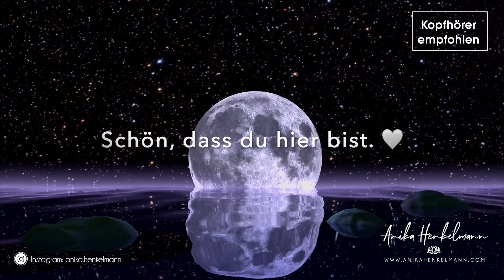Verbinde Körper, Geist & Seele ✨Fühle Liebe & Frieden I Meditation zum Einschlafen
Die wohltuende Vibration der Silbe OM bringt dich auf höhere Bewusstseinsebenen und verbindet Körper, Geist und Seele. Lasse für heute alles los, tauche ein ins Fühlen und gleite mit den heilenden Schwingungen in einen tiefen und erholsamen Schlaf.

LOVE ACADEMY 💛
Werde Teilnehmer/in meiner Love Academy für mehr Selbstliebe, inneren Frieden und ein erfülltes Leben. Zahle nur einmalig 49,90 € und erhalte sofort lebenslangen Zugriff zu allen Inhalten:

💎  10-Tage-Onlinekurs für mehr Selbstliebe
💎  10-Tage-Onlinekurs für mehr Gelassenheit & inneren Frieden
💎  10-Tage-Onlinekurs für ein angst- & sorgenfreies Leben
💎  10-Tage-Onlinekurs für eine friedvolle Vergangenheit
💎  10-Tage-Onlinekurs für eine glückliche Partnerschaft
💎  10-Tage-Onlinekurs für mehr Selbstfürsorge im Alltag
💎  48 geführte Meditationen & über 60 Praxisübungen
💎  diverse Bonus-Module
💎  Downloads von Desktop- und Handybildern
💎  Beratung per E-Mail

SEELENGLÜCK-SHOP 🌷
Entdecke meine mit Liebe designten Affirmations-Tischaufsteller (für Erwachsene und Kinder), Schmuckstücke und Kissen für dich selbst oder zum Verschenken

DEINE 30-TAGE-MEDITATIONS-CHALLENGE 🧘🏻‍♀️
Hier kannst du sofort KOSTENLOS beginnen:

AUDANA 🎧
Entdecke eine Auswahl meiner Meditationen auf Audana (offline, werbefrei und als Download):

GAIA TV 📺
Entdecke meine 4-teilige Meditations-Serie und viele weitere wertvolle Inhalte auf GAIA TV:

ÜBER MICH 🙋🏻‍♀️
Erfahre mehr über mich und meine Arbeit:

Mit meinen Meditationen leiste ich Hilfe zur Selbsthilfe. Die Inhalte dieses Videos ersetzen keine professionelle psychologische oder therapeutische Behandlung und versprechen keine Heilungs-Garantie. Die Nutzung erfolgt auf eigene Verantwortung.

Schau dir auch den Kanal meines Mannes André an, wenn du auf der Suche nach einer tollen Online-Hundeschule bist